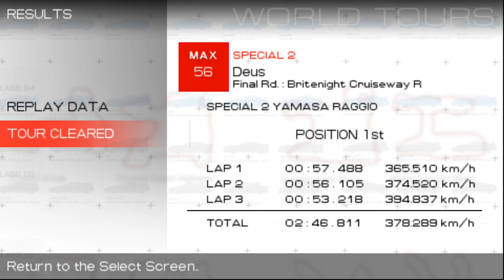Ridge Racer 2 (PSP) - Deus Tour with Yamasa Raggio (Unedited)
That wasn't a perfect run, because the AI decided to act up. Still managed to beat one of my lap records and win the tour without restarting a race.
Recorded with a potato.